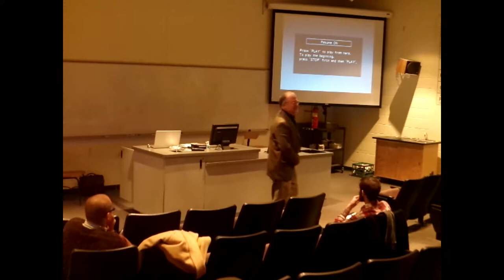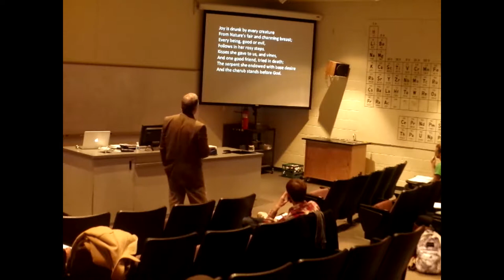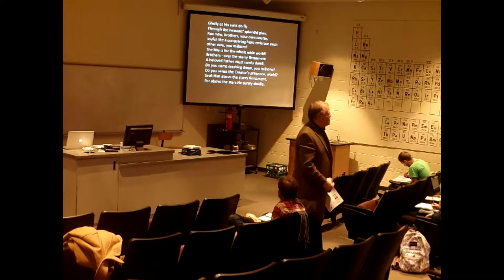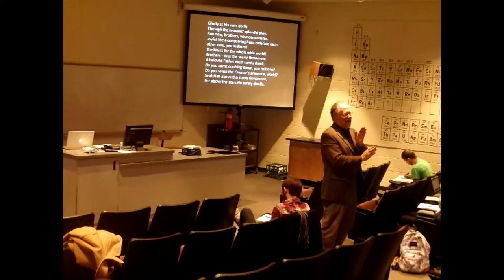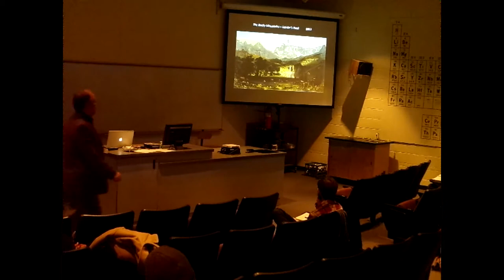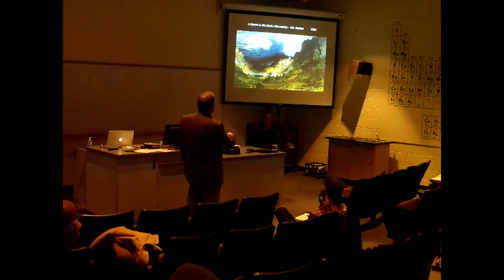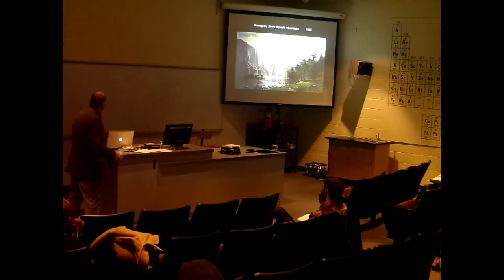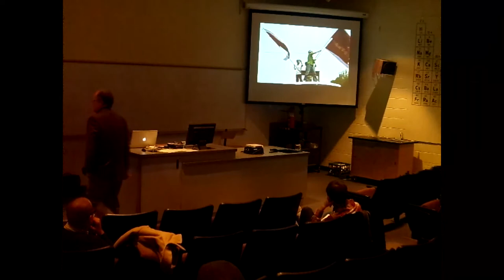Beethoven and Bierstadt: Super-sized ideas of the Human Experience - Roger Varland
Professor Roger Varland presents as part of Focus week 2015 at Spring Arbor University.  Presented on February 18, 2015.